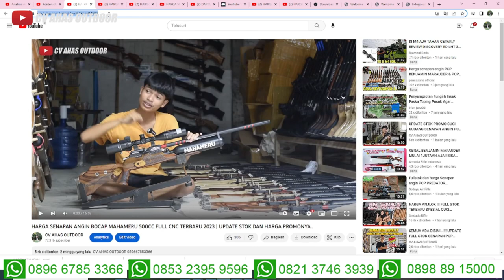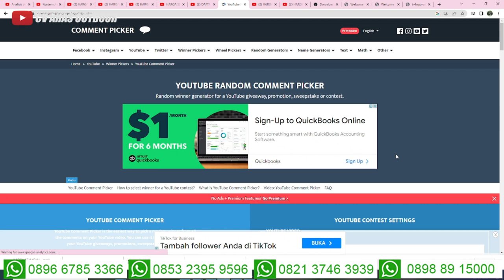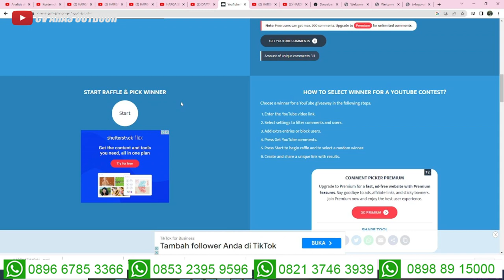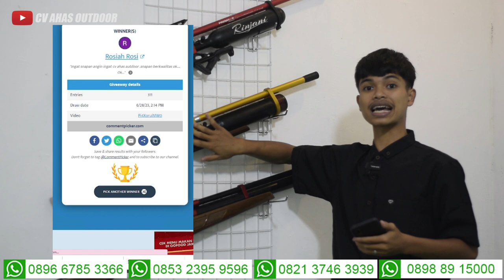CV AHAS OUTDOOR KURBAN 1 SENAPAN GRATISS..DI UNDI HARI INI..SIAP..SIAP!!!! | UPDATE STOK BOCAP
4 CARA BELI / ORDER :

1. BAYAR DITEMPAT / COD
2. TRANSFER BANK

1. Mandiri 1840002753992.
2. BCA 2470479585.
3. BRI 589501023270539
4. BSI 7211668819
Semua atas nama ABDULLAH

4. Datang ke alamat kami di Desa raguklampitan RT 04 RW 01 Batealit Jepara Jawa Tengah